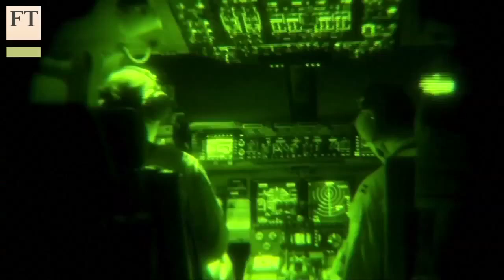Isis claims killing of US journalist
Militants of the Islamic State of Iraq and the Levant released a video on Tuesday that appears to show the beheading of Steven Sotloff, a US journalist kidnapped in Syria last year. The FT's Geoff Dyer reports.